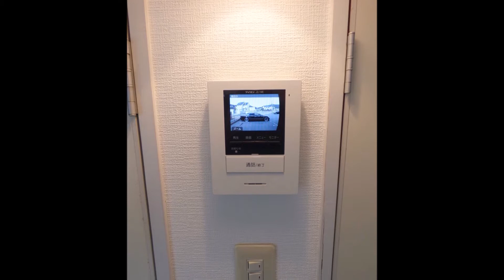アベニュー太宰府106 171218【青山地建(株)】